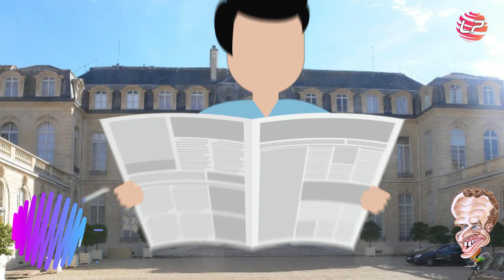Top 40 des citations d'Emmanuel Macron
Ses contenus n'engagent pas vidéo landrepas.